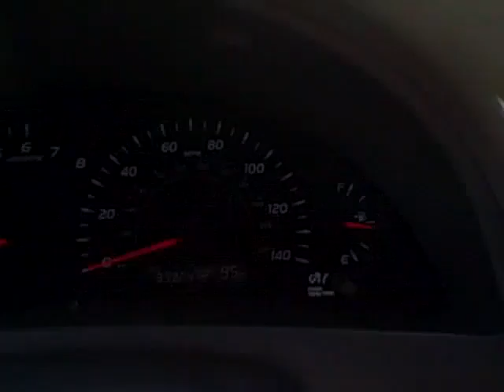Used car dealer Gainesville FL. TOYOTA CAMRY LE LEATHER CALL FRANCIS